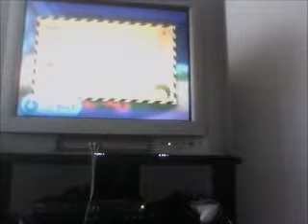Let's Play Super Mario Galaxy 2 pt 29- Mario hates Speed Runs and Purple Coins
Why are Speed Runs are an